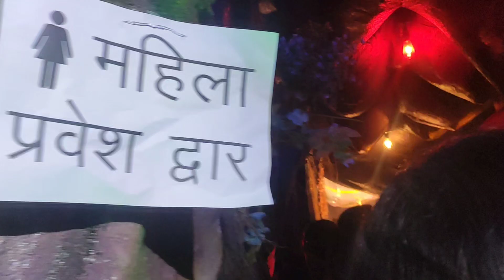Durga Puja ka Mela ghune maja aagya